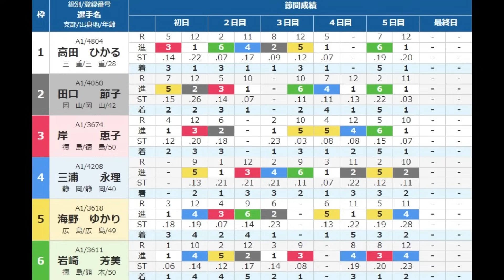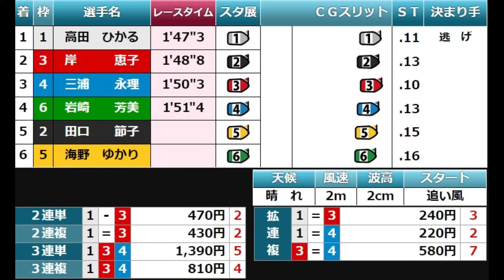【GⅢ競艇優勝戦】優勝戦で注目一騎打ち①高田ひかるVS②田口節子